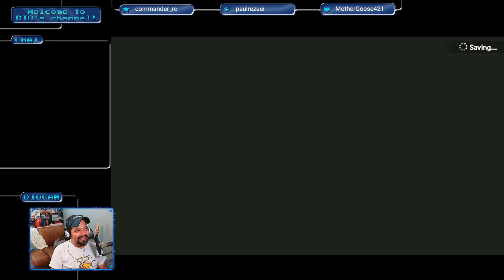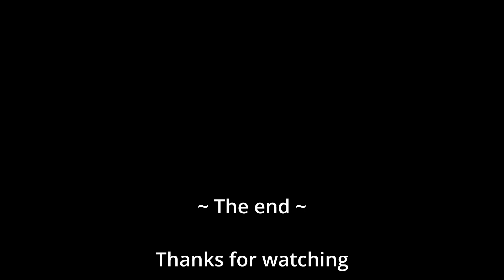Super Mario Bros Wonder Ep9 Finale - Bowser power shifts Wonder seeds into overdrive!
WARNING! Spoilers for the game's ending!
Super Mario Bros. Wonder Episode #9. The Finale. The last episode. Wait, I actually FINISHED a series!? This is an edited version of my Twitch VOD footage from a little while ago. On today's episode we find out if our predictions on the ending were correct, we dodge missiles, we get electrocuted, and some other weird stuff that defies all description.

Today's suggested comment question of the day: Which Mario Wonder character is your FAVORITE?